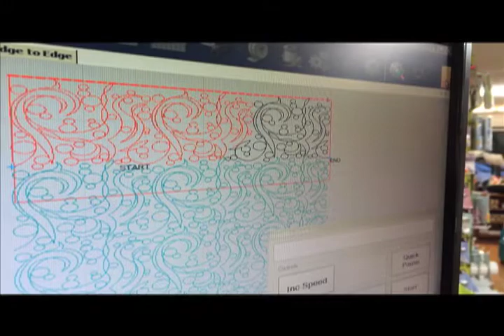Kismet Quilts' Long Arm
Kismet Quilts' long arm quilting machine is a fully computerized and automated Gammill Optimum Statler Stitcher in bright pink. With over 5000+ patterns, the professionally trained staff at Kismet Quilts can make your latest project really come to life with this precision quilting process. Just have a look!